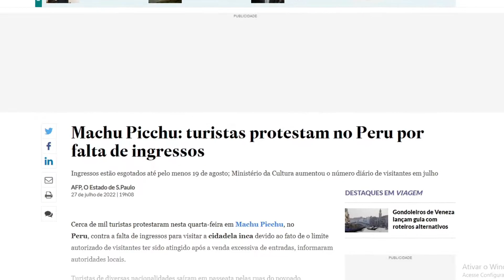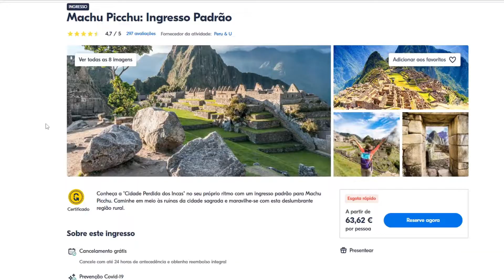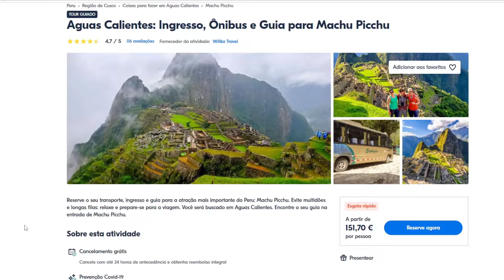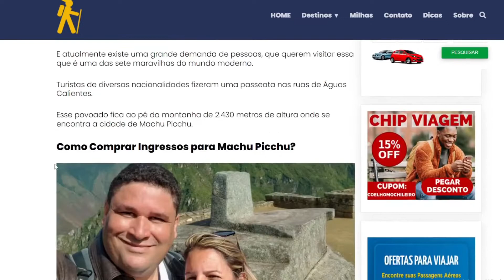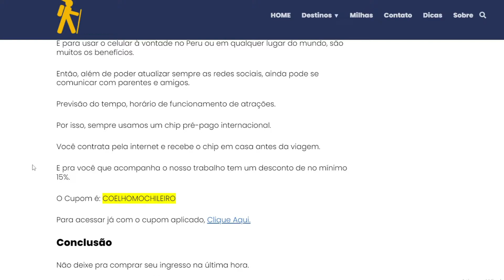Como Comprar INGRESSOS para MACHU PICCHU no PERU | Boleto de Entrada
Veja como comprar ingressos para Machu Picchu no Peru | Ingresso para Machu Picchu ✅

👉 Quanto CUSTA viajar pro PERU e ir a MACHU PICCHU ? VALORES dos gastos de uma viagem para o Peru

Guia completo do Peru (EBOOK) 💥

Saiba como comprar seus ingressos para Machu Picchu no Peru.
Não tem como comprar um boleto para entrar em Machu Picchu, na entrada.
Isso porque não tem bilheteria no local.
Então como comprar ingressos para entrar Machu Picchu no Peru?
A melhor forma é pela internet ainda no Brasil.
Porque os ingressos para Machu Picchu são limitados.
Então não dá para arriscar, não é mesmo?
E já sabendo quanto custa, dá pra ir para Machu Picchu, tranquilo.
Aliás, essa é um viagem inesquecível.
O Peru é realmente um país especial, com uma rica cultura.
Por isso veja como comprar os ingressos da melhor forma, e vá para Machu Picchu, esse lugar especial no Peru.
Coelho Mochileiro tem dicas de viagem toda semana pra você.

Aproveitem😍

Abraços,
Milena e Marcelo
(Coelho Mochileiro)